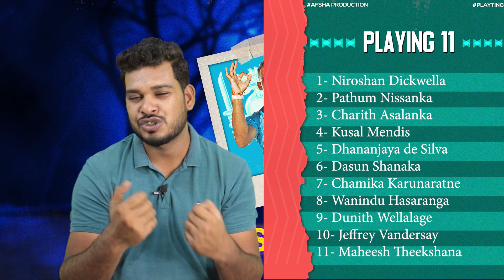SL vs AUS 5th ODI Match Prediction 24 June| Sri Lanka vs Australia Match Preview, Playing XI, Record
1. SL vs AUS Match Prediction
2. Sri Lanka vs Australia
3. SL vs AUS main se kon jitega
4. aaj ka match kaun jitega
5. aaj ka ipl match
6. Australia vs Sri Lanka match prediction
7. Sri Lanka vs Australia match prediction
8. SL vs AUS Kaun Jitega
9. AUS vs SL kaun Jitega
10. SL AUS aaj ka match
11. AUS SL aaj ka match
12. Match prediction today
13. Today ODI match prediction
14. Sri Lanka vs Australia mein kaun jitega
15. Australia vs Sri Lanka main kaun jitega
16. AUS vs SL me kon jitega
17. Australia vs Sri Lanka
18. Sri Lanka vs Australia
19. Today Match Prediction
20. 24th June ka Match
21. ODI 24th June
23. SL vs AUS Highlights
24. AUS vs SL Highlights
25. ODI Match Highlights
26. Sri Lanka vs Australia highlights
27. Australia vs Sri Lanka Highlights
28. SL vs AUS 5th ODI Match Preview
29. AUS vs SL Match Preview
30. Sri Lanka vs Australia Match Preview
31. Australia vs Sri Lanka Match Preview
32. SL vs AUS 5th ODI Match Playing 11
33. AUS vs SL 5th ODI Match Playing 11
34. Sri Lanka vs Australia Playing 11
35. Australia vs Sri Lanka Playing 11

sl vs aus odi match kaun jeetega
odi sl vs aus match prediction
aus vs sl match prediction
odi match prediction
sl vs aus match highlights
aus vs sl playing 11